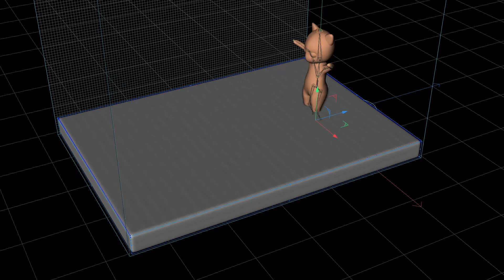Cinema 4D Cascadeur Cycles 4D XParticles